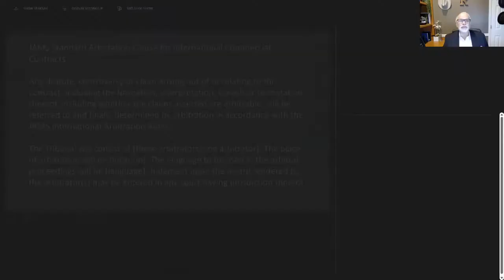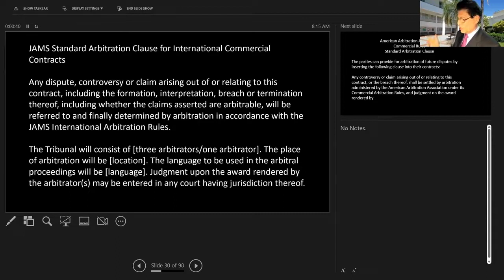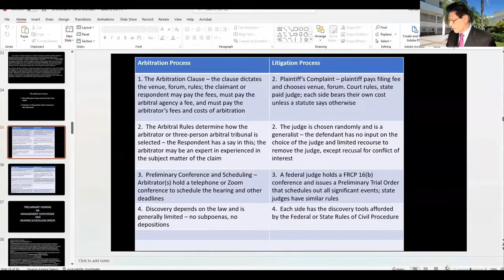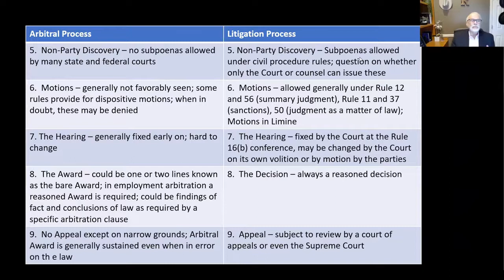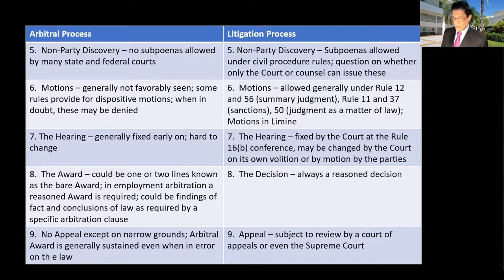To Arbitrate or Not to Arbitrate That is the Question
This is a panel discussion headed by Ruddy Rivera, Esq. with a three arbitrators, including Prof. Manuel del Valle, discussion the merits of the
arbitration process as an alternative to litigation.

Attribution:  Rodolfo Rivera@diego9954